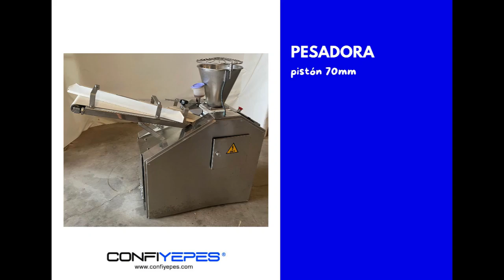PESADORA MONOFÁSICA PISTÓN 70MM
Hola 👋🏻, vamos a ver como funciona esta pesadora de masa. Tiene la particularidad de funcionar con corriente monofásica. Hace bolas de 15gr a 250gr.
¿Quieres más info? 👇🏻
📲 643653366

¡Feliz día!